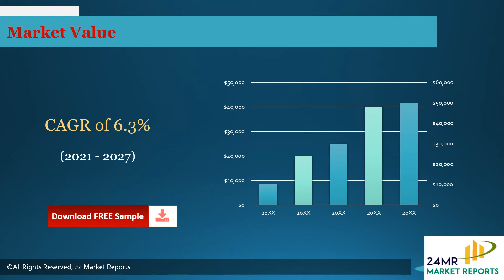Ethylene vinyl Acetate EVA Resin Market Research Report 2021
Get the Free Pdf format of report click the following

Ethylene-vinyl Acetate(EVA) Resin Market research report includes specific segments by region (country), by manufacturers, by Type and by Application. Each type provides information about the production during the forecast period of 2016 to 2027. by Application segment also provides consumption during the forecast period of 2016 to 2027.